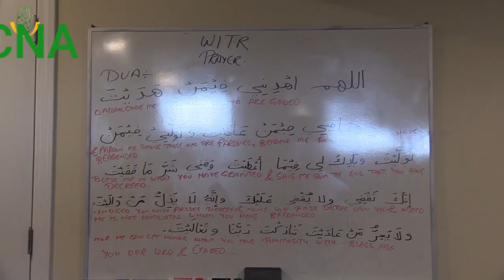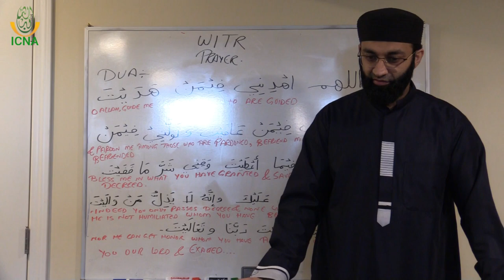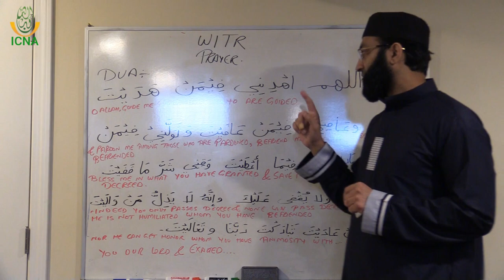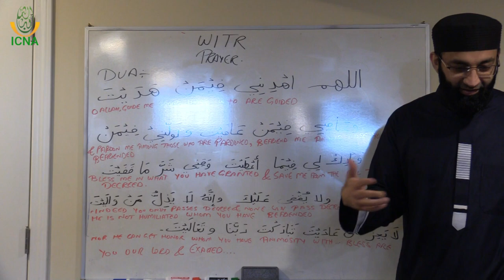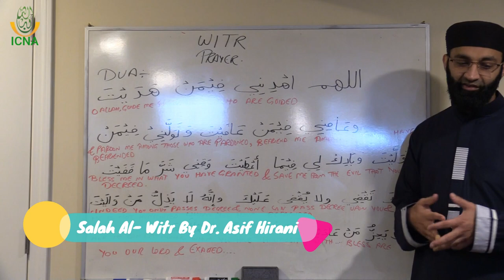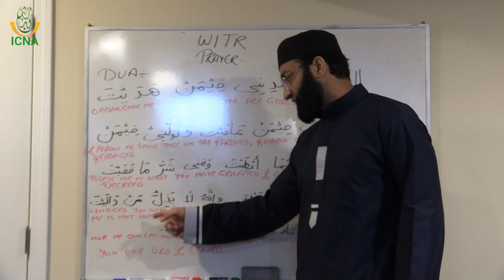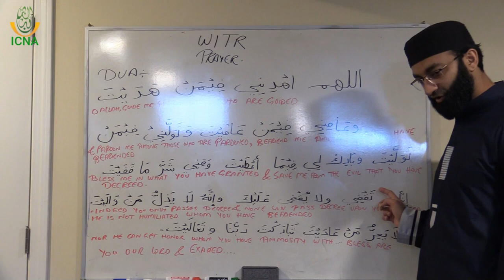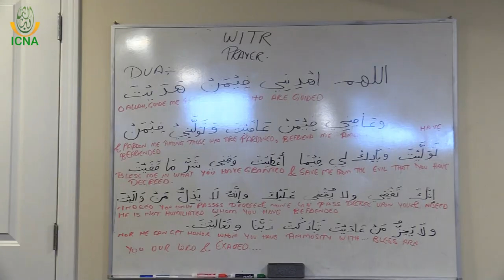Fiqh for Kids with Fun | 23 - Salah Al Witr | Dr. Asif Hirani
23   Salah Al  Witr

Figh for Kids with Fun!

Teaching my kids basic Fiqh about using the restroom, wudu, prayers, the meaning of prayers, etc.